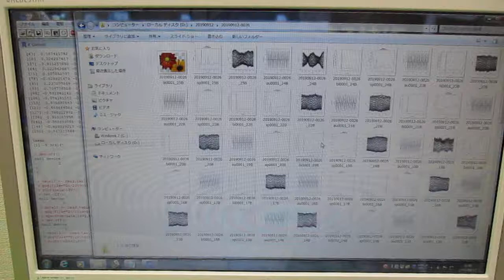‹統計的な考え方›を利用した「超音波技術（R言語）」 ultrasonic-labo